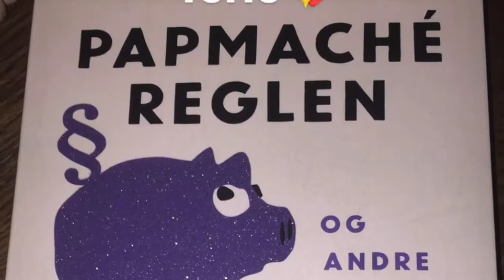Min bedste sommerferie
Bergen Juni 2017